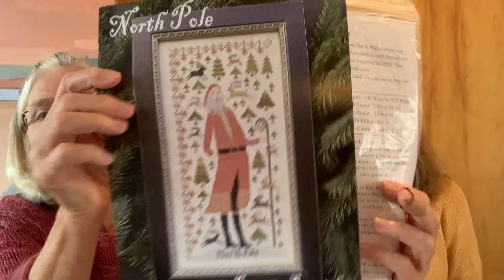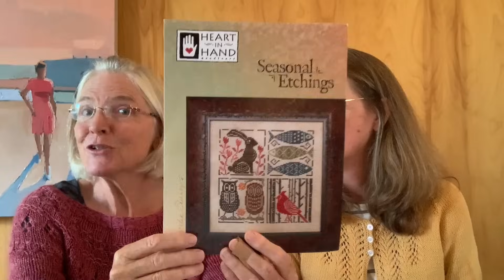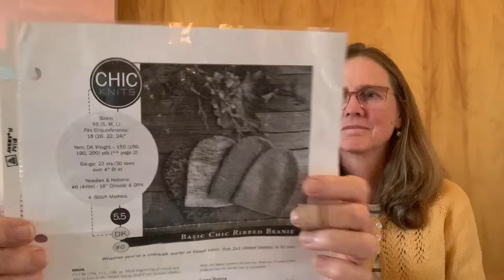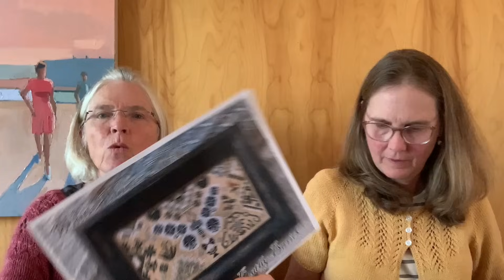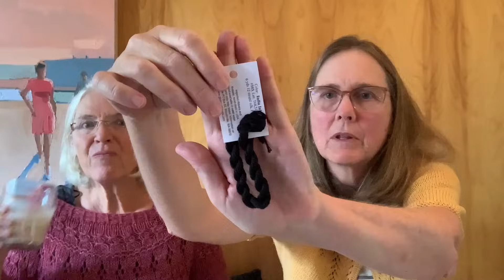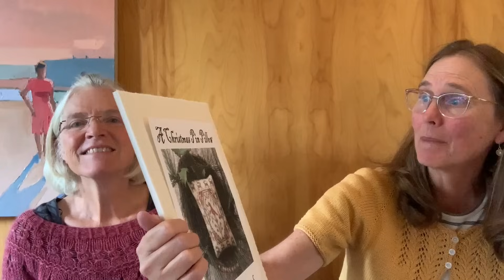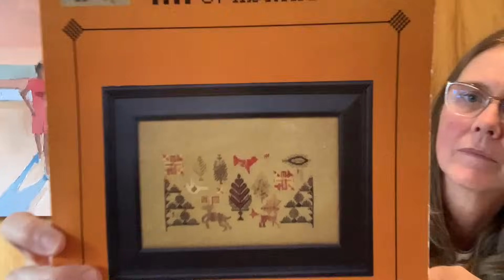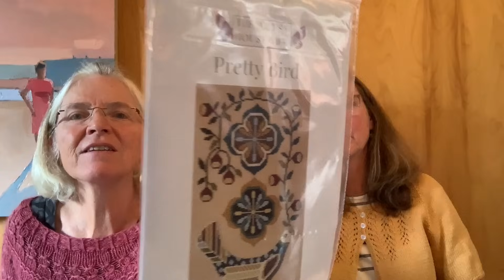FlossTube #36: It's All About the BAPs (10/26/23)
Welcome to Episode 36 of the Curious Crafters FlossTube. We're two sisters who love handcrafting -- cross stitch, knitting, sewing, and quilting -- and figuring things out!

In this episode Anna and I discuss what we're wearing, share our fully finished objects & works in progress, discuss our plans, get curious about sewing linen together, show our shared supplies, and end with thumbs up. Along the way there is some chit-chat and a toast to nightly stitching. Ready? Let's Go! --Carolyn

Mentions

Toast
Toasting nightly stitching

Fully Finished Objects
Seasonal Etchings by Heart in Hand Needleart -- All 4 (Carolyn)
Summer Saltbox #1 (Carolyn

WIPs
Inspired by Nature by Quaint Rose Needlearts (Anna)
White Winter Moth designed by Kathy Barrick (Carolyn)
Wee Santa 2022 by Heart in Hand Needleart (Anna)
A Peacock, A Unicorn, A Badger designed by The Scarlet Letter (Carolyn)
M Bell 1856 by Modern Fold Embroidery (Anna)
Anabel's Toe Up Socks (Carolyn)

0:00 Welcome to Episode 36
6:38
12:25 A Toast
14:15 What We're Wearing
16:41 Fully Finished Objects
25:30 Works In Progress
46:04 Plans
52:08 We're Curious
59:42 Shared Supplies
1:07:43 Thumbs Up

Until next time, Happy Crafting & Stay Curious!